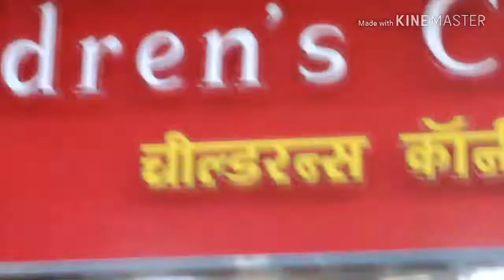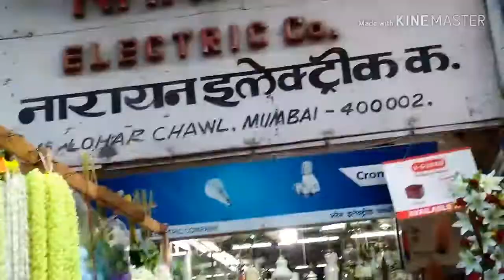Wholesale/retail cheap Artificial home Flower Market Crawford Market mumbai india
Mumbai Wholesale Flower Market crawford market mumbai,you can buy artificial flower in cheap rate.You can buy variety of artificial flower in cheap rate.